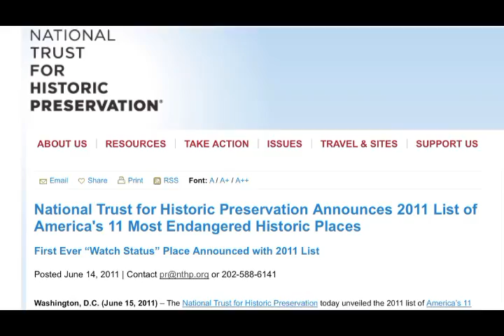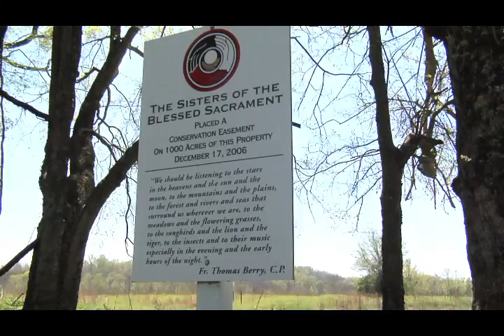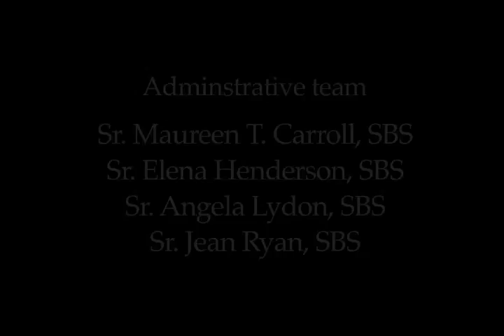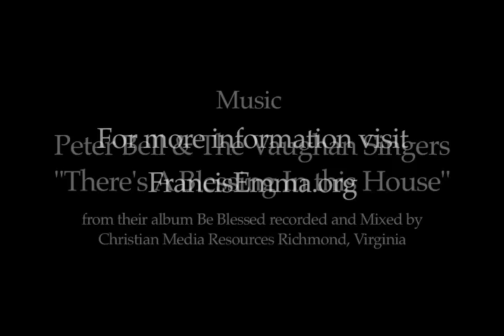FrancisEmma - A Sustainable Future Built on a Storied Past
This moving video provides a snapshot of the enormous historical legacy of two schools, St. Francis de Sales (girls' school) and St. Emma's Military Academy (for boys), founded by St. Katharine Drexel at the turn of the Twentieth Century. These two schools specifically served African-American and Native American children for approximately 80 years, until the schools were closed permanently in the early 1970s.

Gye Nyame, Inc. has worked closely with Sisters of the Blessed Sacrament (the faith-based ministry founded by Katharine Drexel) and FrancisEmma, Inc. (the alumni organization for former students of the schools) in an effort to help these organizations share their unique story and identify a path forward for the land-preserve in Powhatan County, Virginia that was once home to these remarkable institutions of learning. Among the projects now being developed is the 'Thomas Berry Educational Center', named after Thomas Berry, Catholic priest and author of "The Great Work" (1999), a powerful literary work that encourages humanity to reconsider its roles and responsibilities as Earth stewards.

Video/Editing by Ryan Heathcock - Ryan International, Inc.

((Description from FrancisEmma:  FrancisEmma, Incorporated, the nonprofit stewards of the historic Belmead-on-the-James property, shares the story of the property's rich historical legacy, current preservation efforts, and its envisioned future as an environmental education center. This compelling story is told through historic photographs, current footage and interviews.

The story of this property, one of the National Trust for Historic Preservation's 11 Most Endangered Historic Places of 2011, might be unique in all of America. Enslaved labor worked productive tobacco fields on the plantations before the end of the Civil War. The property changed hands and purposes in the 1890s, when Mother (now Saint) Katharine Drexel and her sister Louise Drexel Morrell found them on a quest to find a place to offer a top flight education to the children of the Jim Crow South. They ran two private Catholic boarding schools, St. Emma Military Academy for boys and St. Francis de Sales High School for girls, for over seven decades, graduating about 15,000 students total.

The video seeks to tell the story to a broader audience and to gather support for FrancisEmma, Inc's current $1.5 million fundraising campaign for emergency stabilization and repairs on the historic Belmead Mansion. It will also be used at the Mansion to educate tourists and local visitors to the property.))
Gye Nyame, Inc. - Production Consultation